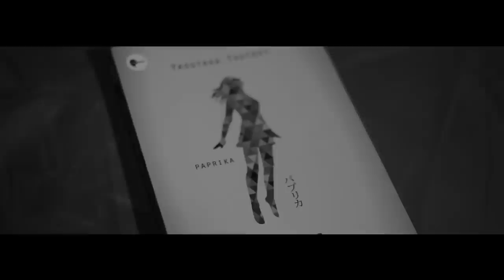Hope the flowers - Wake up (ตื่น) (Official Video)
1st from NEW ALBUM COMING SOON
Artist : Hope the flowers
Album : I miss you
Label : Newlights Production
Mixed & Mastering : Narongrit Ittipolnavakul

Director : Narongrit Ittipolnavakul
Camera : Kritsaran Jongsuwan , Namvon Kullawatpaisith
Editing : Narongrit Ittipolnavakul
Starring : Tuan Dacpham , Ticha Suttinarodom

"เมื่อไหร่ที่ผมเหงา ผมมักจะเห็นเธออยู่เสมอ
Whenever I get lonely, I always see her
เมื่อไหร่ที่ผมเศร้า ผมมักจะเห็นเธออยู่เสมอ
Whenever I get sad, I always see her
Whenever I sleep, I always see her
และเมื่อไหร่ที่ผมตื่น ผมมักจะคิดถึงเธออยู่เสมอ"
Whenever I awake, I always miss her